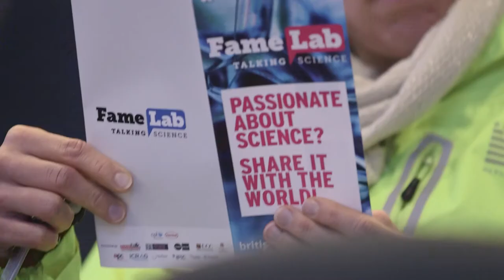Apply to FameLab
FameLab - the world's leading science communication competition - is on the hunt once again for the newest voices in STEM.

Are you passionate about science? Do you love story-telling? Pick up some expert training along the way and take part in a heat near you this autumn or spring!

More than 10,000 emerging scientists and engineers have participated from over 30 countries since the partnership with the British Council and the Cheltenham Science Festival began in 2007.  In Ireland, FameLab has been running for only 6 years but already boasts an amazing network of 70+ science communicators, all skilled and committed to sharing their work and knowledge with public audiences nationally and internationally.

FameLab Ireland is funded by the Science Foundation Ireland and is supported by Cpl Resources Plc and Henkel Ireland Limited. It is managed by the British Council Ireland in collaboration with a host of top-class partners from higher education, research, media and public engagement across Ireland.